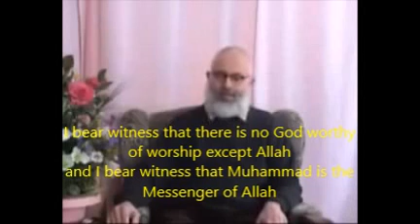anti Islã político suíço converteu ao islamismo depois de estudar a Bíblia